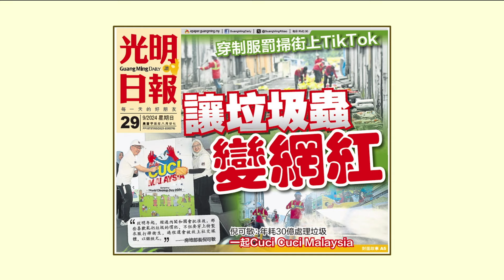让垃圾虫穿制服扫街 倪可敏：一起Cuci Cuci Malaysia | 新闻报报看 28/09/2024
房地部长倪可敏今天在吉隆坡出席“清洁大马日”活动推介礼时，再有一项新搞作！以往有Cuti-cuti Malaysia欢迎游客来马旅游，如今有Cuci-cuci Malaysia呼吁民众，一起来当“清洁大使”，维护公共清洁，照顾国家形象。